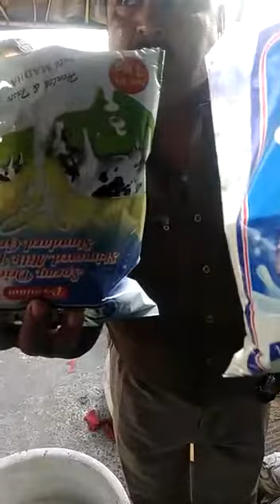Milk Products or Poison दूध उत्पाद या ज़हर है देखो किस तरह मानव मानव के साथ खिलवाड़ कर रहा है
Milk Products or Poison बाजार के बने मिल्क केक की हकीकत जानिये बचाये अपने आप को ओर अपने परिवार को इस जहर से, कैंसर से, पेट रोगों से, किडनी रोगों से, लोगो के जागरूकता हेतु आगे भी फारवर्ड करे !!       रक्षाबंधन पर मिठाइयाँ घर पर ही बनाए बेसन  की मिठाई बनाने में शर्म न करें